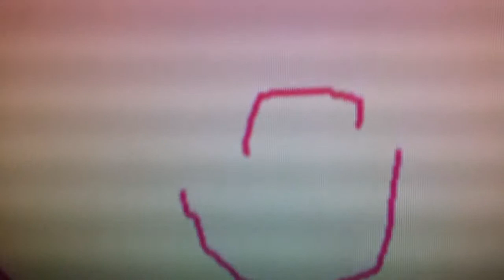Art trade for Mlpponies!!!!!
hope you liked it pff!